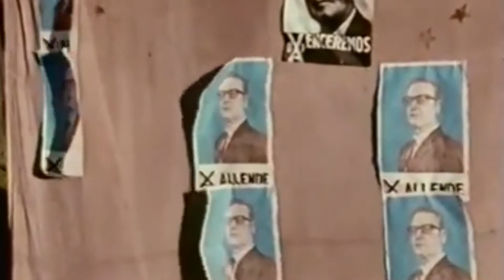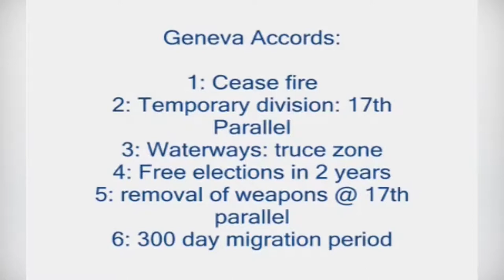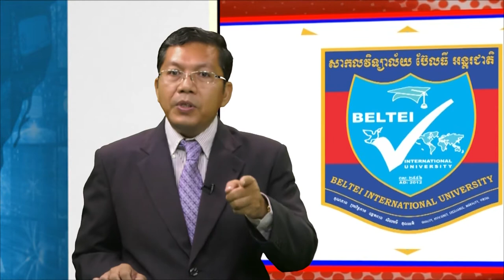(ភាគ២៩) ភូមិសាស្ត្រនយោបាយ អាមេរិក-ចិន​ ក្នុងទឹកដីកម្ពុជា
Political USA-China in Cambodia (episode ... )| ភូមិសាស្ត្រនយោបាយ អាមេរិក-ចិន​ ក្នុងទឹកដីកម្ពុជា (ភាគ២៩) |